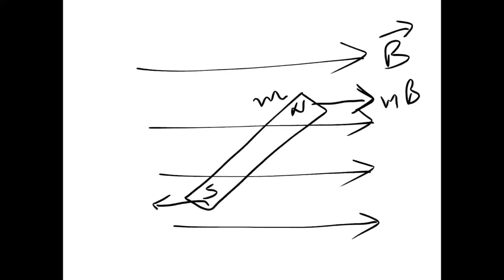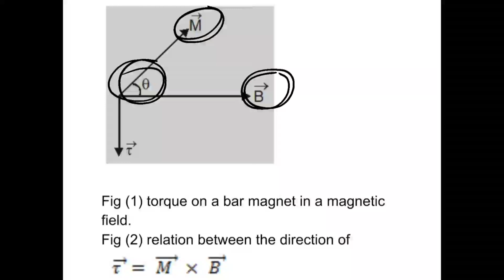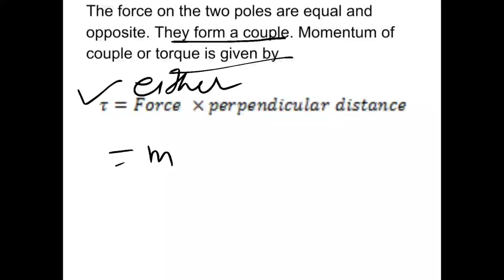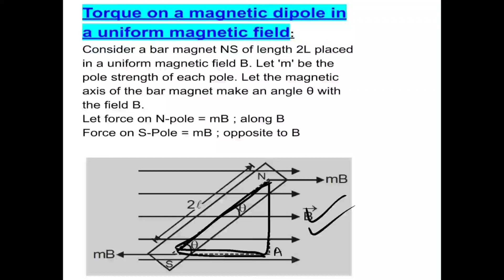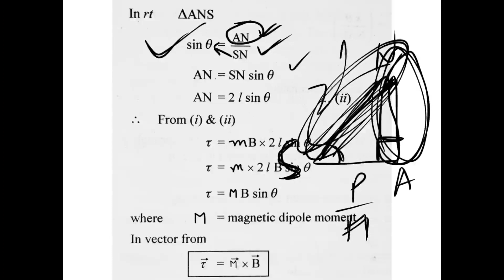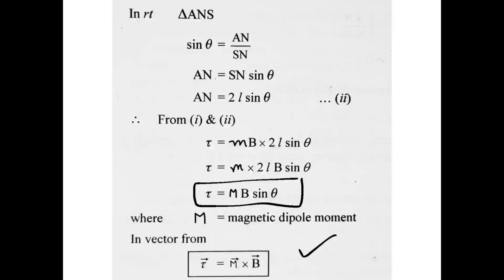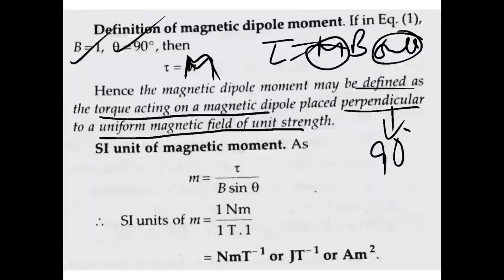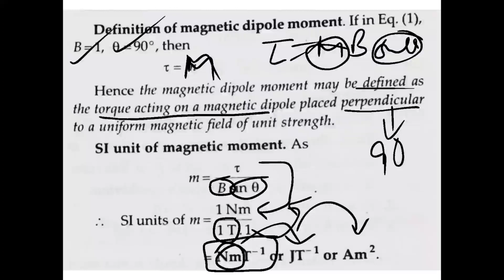Torque on magnetic dipole in a uniform magnetic field. Class XII physics; Unit 3rd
Unit 3rd
CHAPTER 4th
torque on magnetic dipole in a uniform magnetic field.